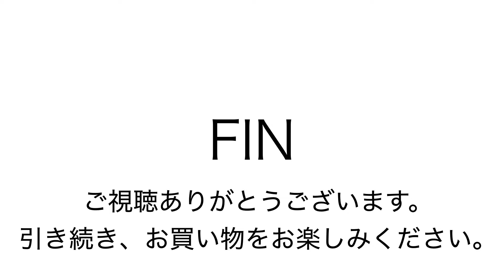マンハッタンパッセージ 2way 7070 ヤフオク0421